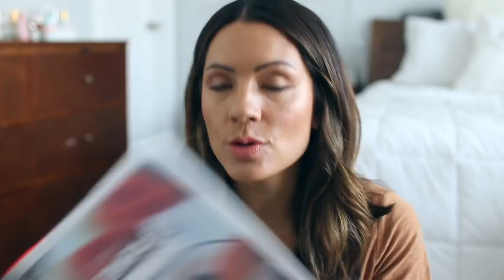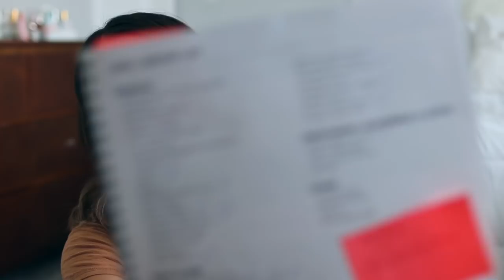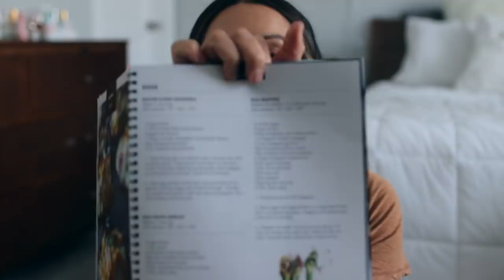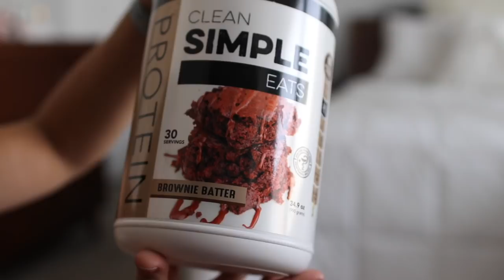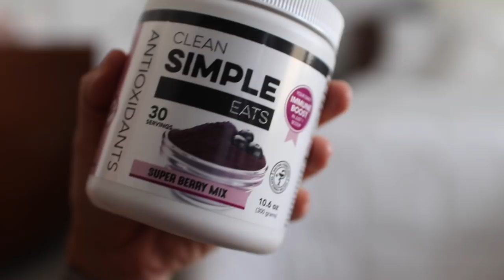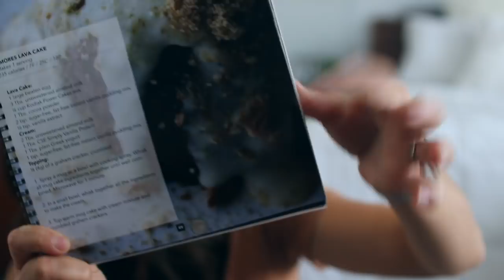6 WEEK EATING CHALLENGE | MY EXPERIENCE WITH CLEAN SIMPLE EATS| MOM OF 5!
*Happy Monday! You guys know that weight loss after having twins has been a struggle of mine. I found an eating plan called Clean Simple eats so I decided to give it a try for 6 weeks. Today I'm sharing my experience, weight loss and how the program works. This video is NOT sponsored and I'm excited to share with you my results! Enjoy!